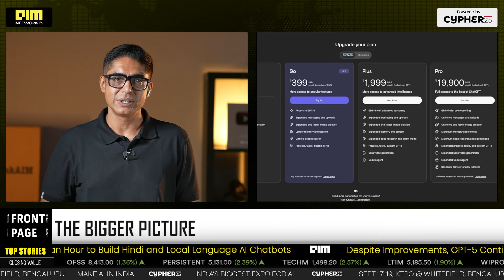OpenAI in Talks With Reliance, Yotta, E2E, CtrlS & Sify to Anchor $500 Bn Stargate in India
OpenAI, the creator of ChatGPT, is in talks to bring its $500 billion Stargate AI supercomputer project to India. Negotiations with Reliance, Yotta, Sify, CtrlS, and E2E are underway, with Gujarat’s Jamnagar tipped as the hub. The Indian government wants OpenAI to invest locally and store Indian data within the country, making this project about AI sovereignty as much as infrastructure. Yotta has already ordered 8,000 NVIDIA Blackwell B200 GPUs, committing $1.5 billion to power Indian AI startups, IITs, and research labs. Watch now to understand how Stargate India could redefine AI, jobs, and data control for 1.4 billion people.